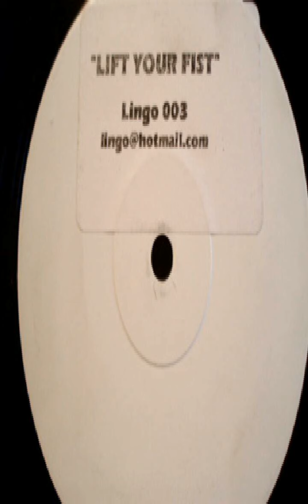Guru &root -lift your fist